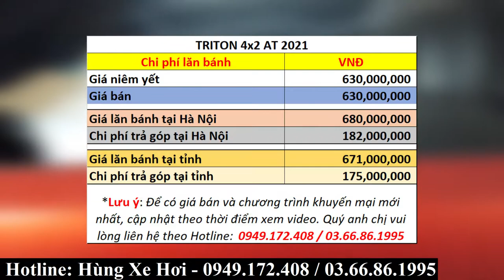Mitsubishi Triton 4x2 AT màu ĐỎ 2021 | Đánh giá nhanh về xe | Giá bán, giá lăn bánh và khuyến mại